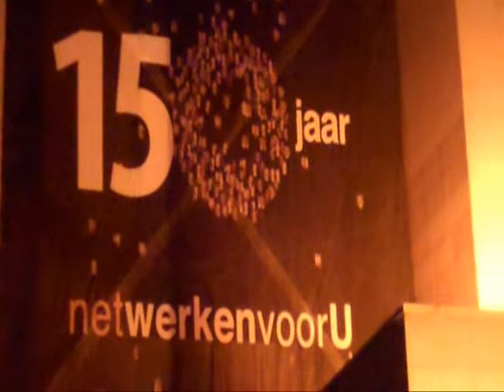Nieuwjaarsinvitito 2010 - Voka - Kamer van Koophandel Limburg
De 18de editie van de Nieuwjaarsinvitito die kadert in de viering van 150 jaar Voka  Kamer van Koophandel Limburg is volzet. Met 2 600 inschrijvingen werd gisterenavond, twee dagen voor datum, een nieuw record verbroken.

VOKA - Kamer van Koophandel nodigt u graag uit op onze Nieuwjaarsinvitito die dit maal in het teken staat van onze Viering 150 jaar VOKA  Kamer van Koophandel Limburg. In 2010 zal Voka  Kamer van Koophandel Limburg, voorheen Kamer voor Handel en Nijverheid van Limburg, 150 jaar bestaan. Stichtingsdatum 18/04/1860. Voka - Kamer van Koophandel Limburg kijkt er dan ook naar uit om met u te klinken op een volgend jaar om trots op te zijn.